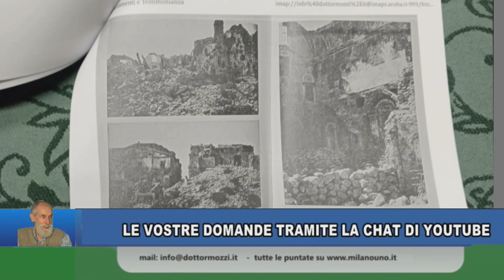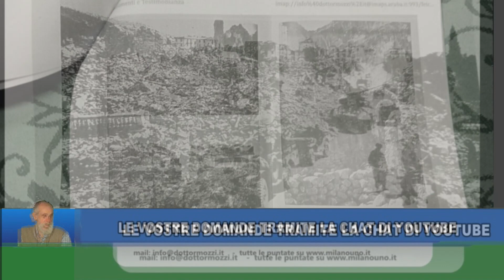Non dimentichiamo il passato - Formia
Appuntamenti con l' Attualità e l'Informazione